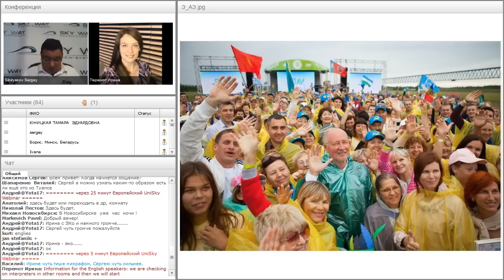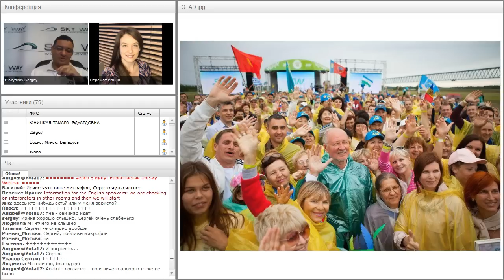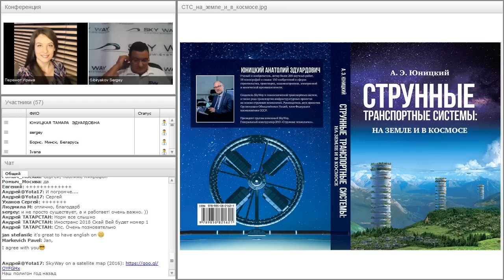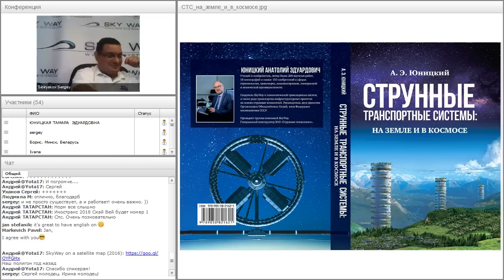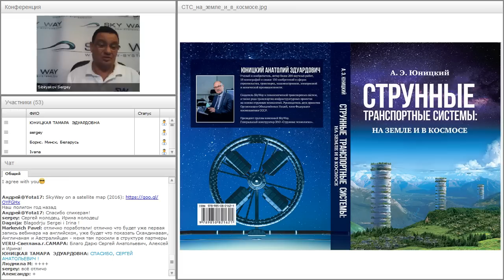Вебинар от 26.07.2017. Русский прорыв. SkyWay - elevated transport breakthrough